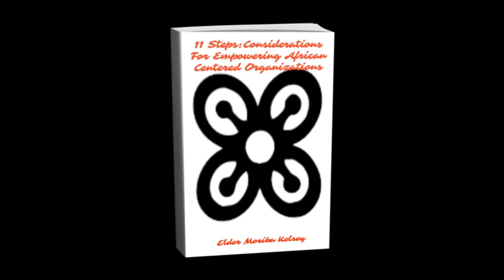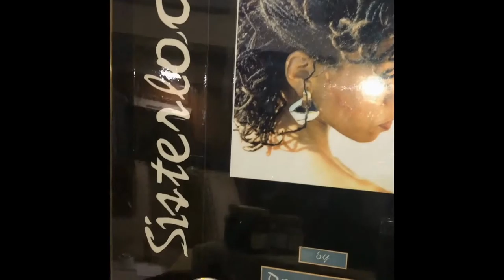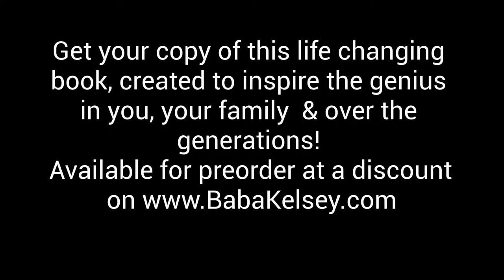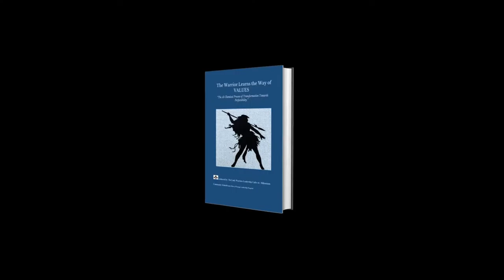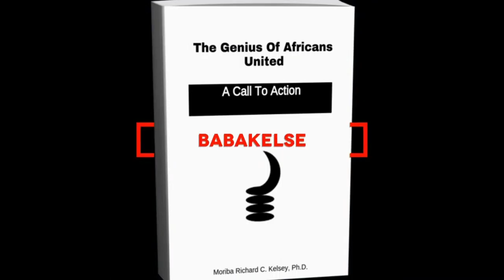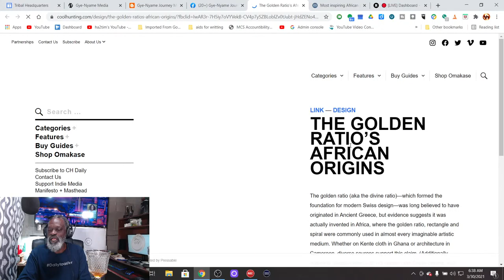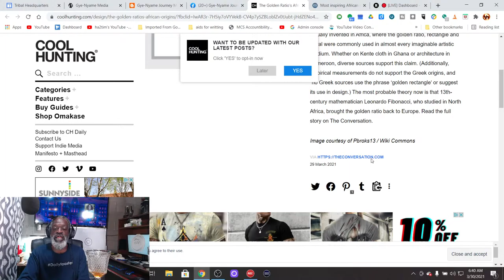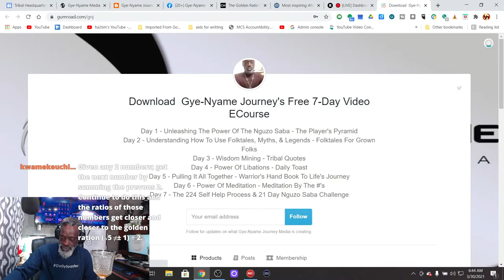Daily Toast - Kujichagulia 33021-5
Toasting Time